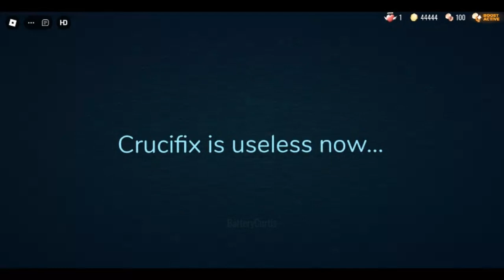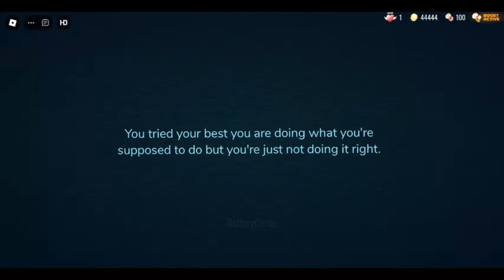Guiding Light - You have died to ST4R_UnU...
You should go to that Claim Tycoon to escape ST4R_UnU first...